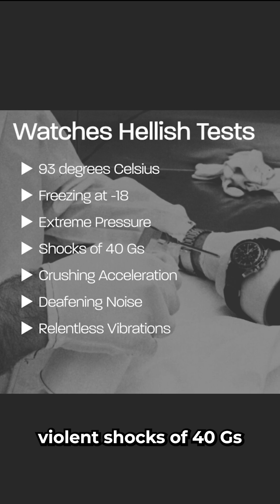How NASA Torture-Tested Watches for the Moon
Before NASA sent astronauts to the Moon, they needed a watch that could survive the brutal, hellish conditions of space. This is how they tested them.

The full story of the Moonwatch premieres this Saturday.